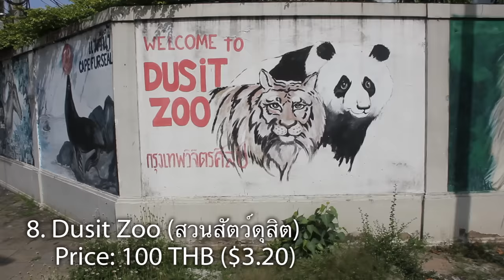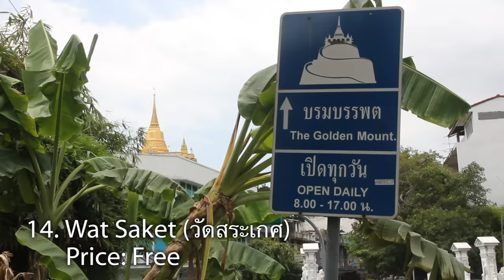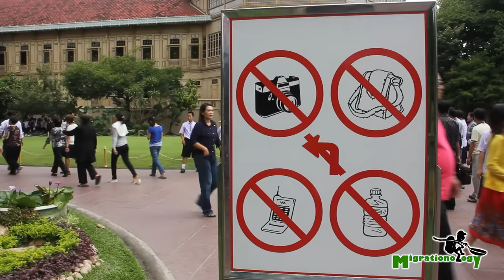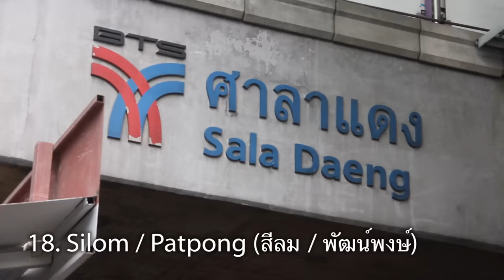25 Amazing Things To Do in Bangkok, Thailand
Get a copy of my things to do in Bangkok travel guide "This eBook is a treasure for everyone in Bangkok" - Colleen Bowen

Also, if you love Thai food, get a copy of my Eating Thai Food Guide

Bangkok is one of the most thrilling cities in the world to visit. With such a diversity of different attractions and a fascinating mixture of traditional fused with modern culture, the city offers something interesting for everyone. This video includes 25 of what I think are the absolute best things to do in Bangkok. I put together a range of different activities that consist of everything from Bangkok's zoo, its most revered temples and golden palaces, to the culinary options the city is so famous for. In case you would like to revisit any of these Bangkok attractions shown in the video, here is all the information right below.
1. Wang Lang Market ตลาดวังหลัง - Wang Lang Market is one my favorite snacking and browsing markets in Bangkok.
2. Chatuchak Weekend Market ตลาดนัดจตุจักร - One of the most popular things to do in Bangkok is go shopping - don't miss the Chatuchak Weekend Market.
3. Klong Toey Market ตลาดคลองเตย - The most vital fresh food market in Bangkok.
4. Floating Market ตลาดน้ำ - In this video I visit Talad Nam Bang Nam Pheung floating market in southern Bangkok.
5. Pratunam Market ประตูน้ำ - Shopping is a huge Bangkok attraction and Pratunam is one of the wholesale outdoor markets.
6. MBK / Siam Shopping มาบุญครอง - One of the most hectic shopping malls is MBK, everything imaginable under one roof.
7. Or Tor Kor Market ตลาด อ.ต.ก. - Visiting markets is one of my personal favorites activities in Bangkok, and Or Tor Kor is amazing.
8. Dusit Zoo สวนสัตว์ดุสิต - The Dusit Zoo is one of the most fun things to do in Bangkok if you are with children.
9. Lumpini Park สวนลุมพินี- The central park of Bangkok.
10. Massage นวดแผนไทย- Don't miss a rejuvenating massage in Thailand!
11. Grand Palace / Wat Phra Kaew วัดพระเก้า- The most revered of all attractions in Bangkok.
12. Wat Pho วัดโพธิ์ - Home of the reclining Buddha and the birthplace of the traditional Thai massage.
13. Wat Arun วัดอรุณ - Wat Arun is the temple of dawn, located on the the Chao Phraya River.
14. Wat Saket (วัดสระเกศ) - Bangkok's Golden Mountain Temple with great views.
15. Erawan Museum ช้างสามเศียร- A giant three headed elephant which is a temple and museum.
16. Vimanmek Mansion พระที่นั่งวิมานเมฆ - As the largest golden teak wood mansion in the world, it's very impressive.
17. Khao San Road ถนนข้าวสาร - There are lots of things to do in this area, many of them revolving around parties and nightlife.
18. Silom and Patpong (สีลม) - Silom at night turns into a market with Patpong street, home to many go-go bars and fake goods.
19. Victory Monument อนุสาวรีย์ชัยสมรภูมิ - One of the transportation hubs of Bangkok and there's a lot of food, including the tasty boat noodle alley.
20. Eat Durian กินทุเรียน - Durian, also known as the king of fruits, is creamy and sweet, and it's the best fruit in the world.
21. Thai Street Food อาหารข้างทาง - Eating Thai street food is one of the most rewarding things to do in Bangkok, mainly because there's so much to try, and so many good flavors.
22. Thai Cooking Class เรียนทำอาหาร- A cooking class is a great way to learn some Thai recipes!
23. Pahurat พาหุรัด- Bangkok's little India is known as Pahurat. It's a place to shop for fabric and dine on delicious Indian food.
24. Pak Klong Talad ปากคลองตลาด- The largest flower market in Bangkok is a great place to see colorful and exotic flowers all day long.
25. Yaowarat / Sampeng Market (เยาวราช / สำเพ็ง) - Yaowarat is one of the busiest and most exciting places in Bangkok - don't miss it!
Hope you enjoyed these 25 things to do in Bangkok!